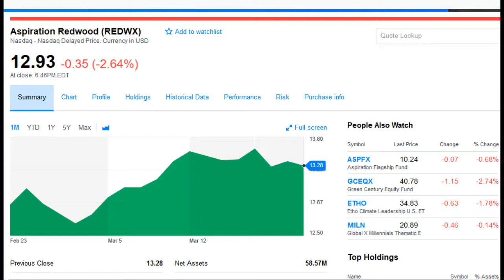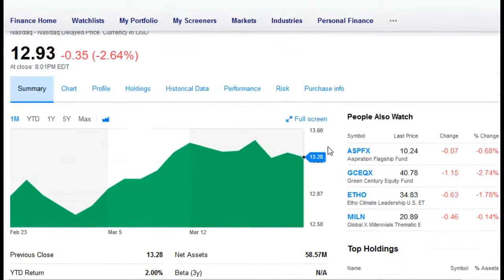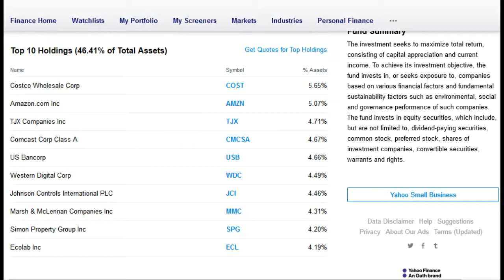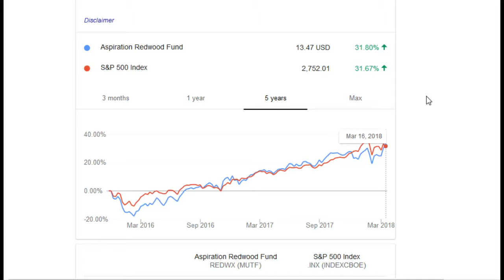Mutual Fund Spotlight: Aspiration Redwood Fund (REDWX) - Review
In this video I touch on the main aspects of the Aspiration Redwood Mutual Fund from things like net assets, return, net expense ratio, holdings turnover, portfolio composition cash stocks bonds others preferred convertable, it's sector weightings, and top 10 holdings, as well as comparing the fund to the S&P 500 Index, and giving a final overview.